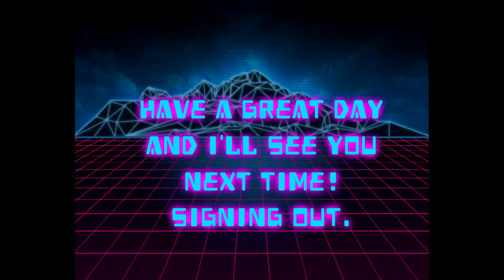Prop Hunt w/ Dream & Skillbang | BARRELS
For this edition of Brocrastinator Gaming, we're really scraping at the bottom of the barrel! (Okay I know that was bad.) Introducing my new friends (YAY ACTUAL SOCIAL LIFE GO ME!) we have a blast playing prop hunt. I'll be uploading more soon, hope you enjoy!

NO COPYRIGHT INTENDED Copyright Disclaimer under section 107 of the Copyright Act 1976, allowance is made for "fair use" for purposes such as criticism, comment, news reporting, teaching, scholarship, education and research.